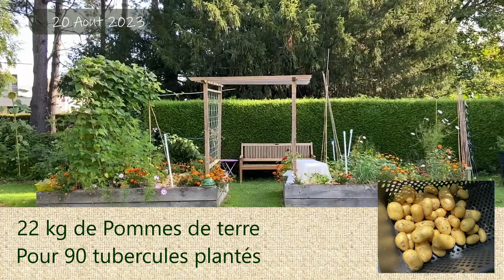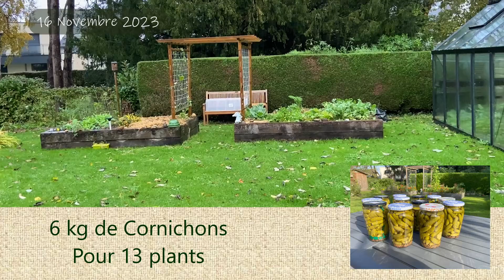Visite du potager à fin décembre avec le Bilan 2023 et mes projets 2024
Avec la visite du potager, c'est l'occasion de faire un rapide bilan des récoltes 2023 et de vous dévoiler mes projets 2024.